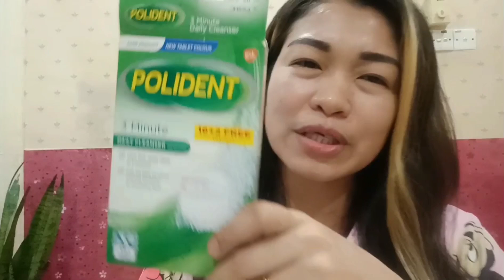DIFFERENCE BETWEEN ACRYLIC AND COBALT CHROME DENTURE. polident cleanser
Cobalt chrome denture ay pinaka matibay, mas magandang gamitin kesa acrylic denture.
-mas tumatagal
-light to wear
-mejo mahal pero worth naman.

* if you are allergy to metal use acrylic denture 🤗